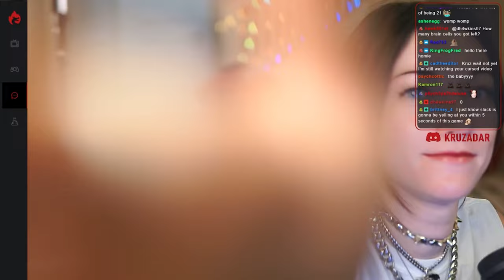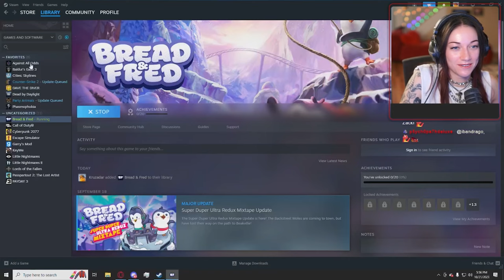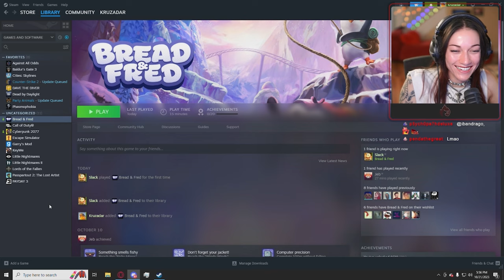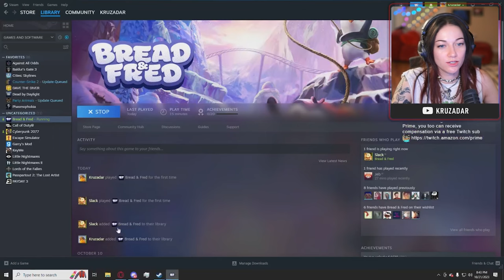Bread and Fred... But We just Cause Chaos